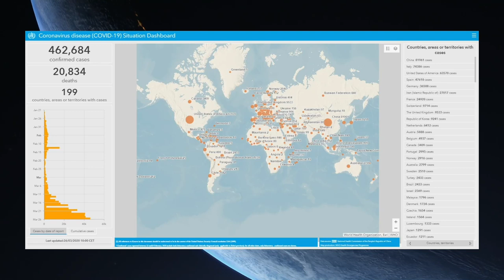DAILY COVID-19 UPDATE | Episode 7 | 3/26/2020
The symptoms of COVID-19 and allergies seem very similar. How do you know if the symptoms you’re experiencing are from COVID-19?

In this informative update, Dr. Russell Osguthorpe, dōTERRA’s chief medical officer and board-certified pediatric infectious diseases specialist, breaks down the symptoms that set the Coronavirus apart.

He and Kirk Jowers also discuss the questions

• Is losing the sense of smell associated with COVID-19? (4:22)
• Is there any merit to the new, alleged preventions circulating the internet? (5:40)
• And if someone works in the ER (or any other essential job that could expose them to infection) is it safe for them to be around their children? What precautions should they take? (8:10)

Do you have any other questions about keeping yourself and your family safe? Comment them down below and watch our next FAQ episode tomorrow.